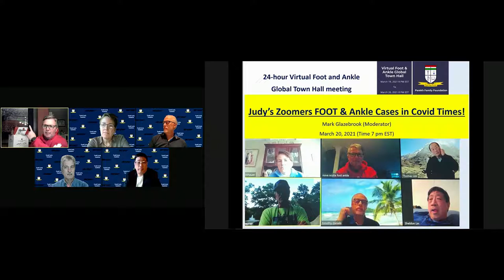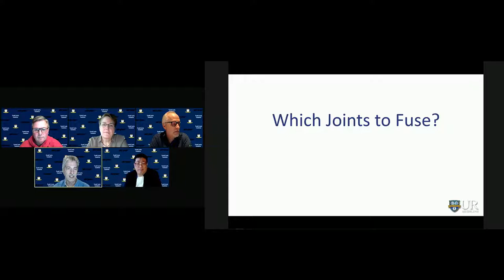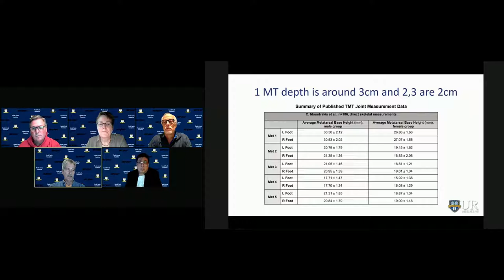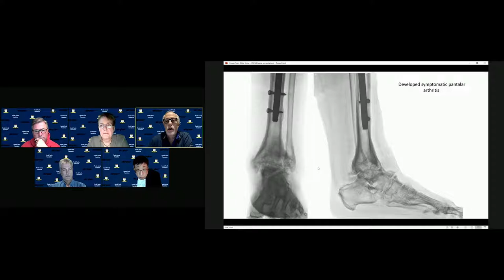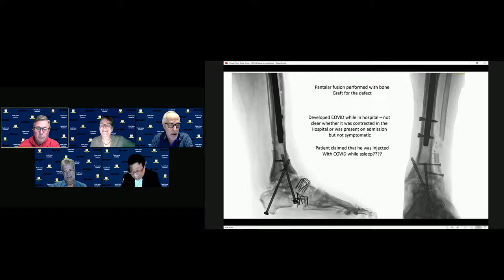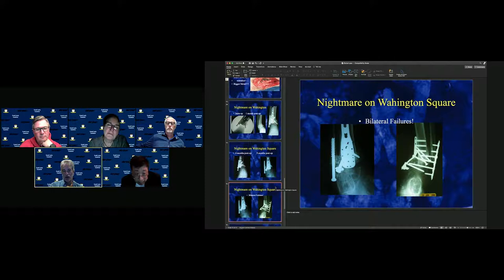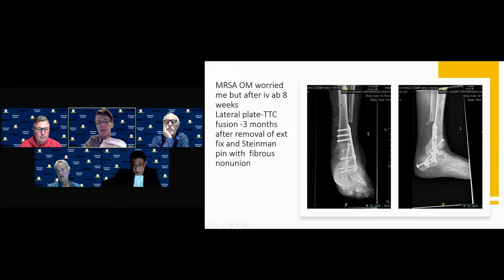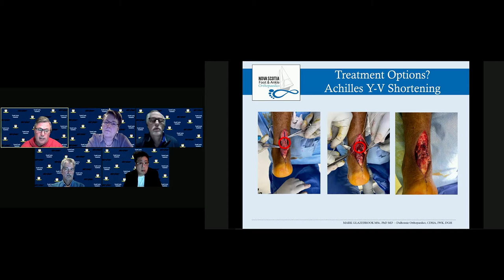7pm - Judy’s Zoomers Foot & Ankle Cases in Covid Times!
Join us for the 7pm session of the Parekh Family Foundation "Foot and Ankle Townhall" where we talk about Judy’s Zoomers Foot & Ankle Cases in Covid Times (ft. Drs. Selene Parekh, Mark Glazebrook, Judy Baumhauer, Keith Wapner, Tim Daniels, Sheldon Lin)!